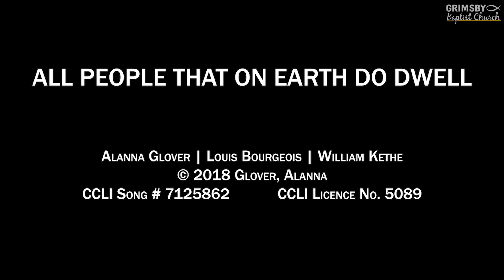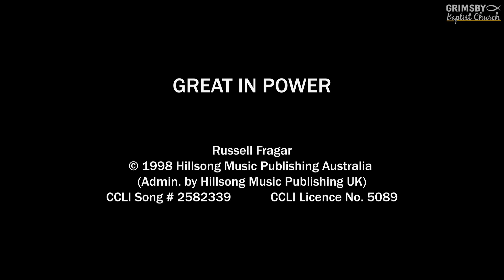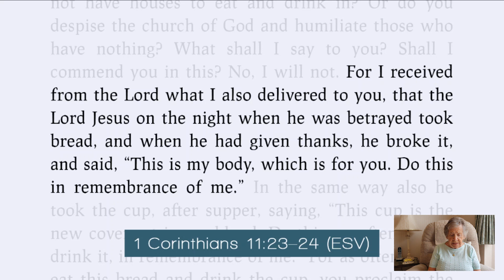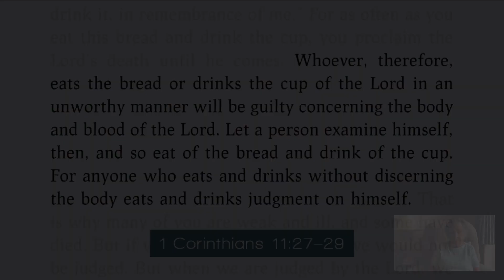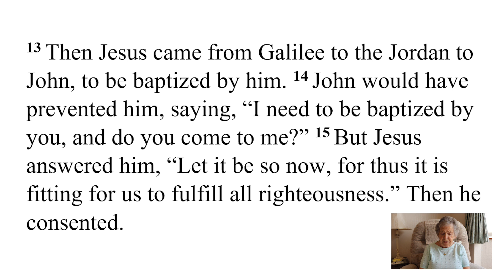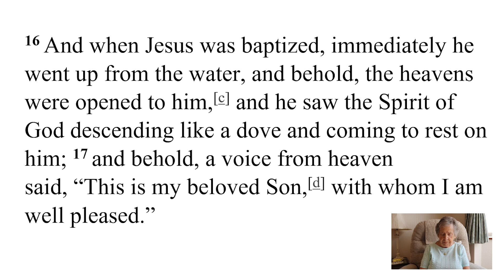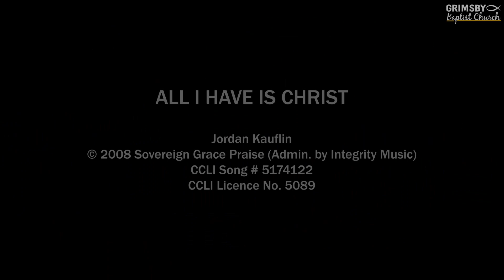Online Service for August 2nd, 2020 - Grimsby Baptist Church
Today, in the third in our series 'What is Church', Jeremy talks to us about both communion and baptism. We celebrate communion with Eric and Vonnie brings us our readings from Corinthians and Matthew's gospel. Charles is our duty deacon today, while Stephen Jerrard and family take us to churches around the world.

Songs:

Alanna Glover | Louis Bourgeois | William Kethe

CREATION AWAITS
Alanna Glover | Liv Chapman | Michael Morrow | Philip Percival
Glover, Alanna   Chapman, Liv    Morrow, Michael